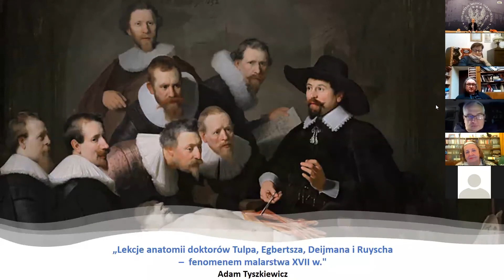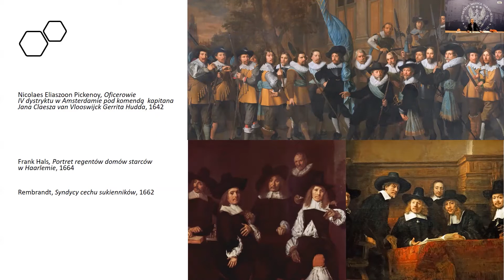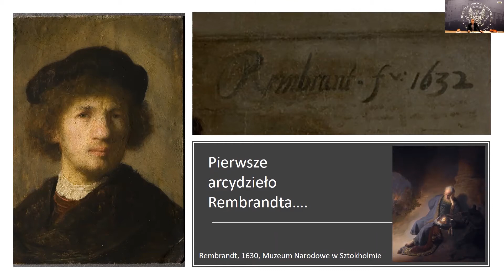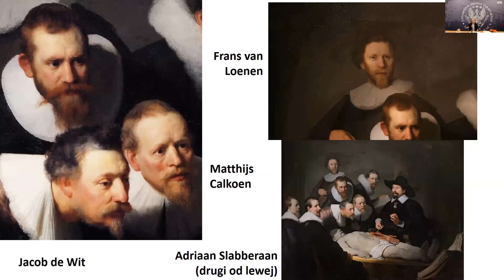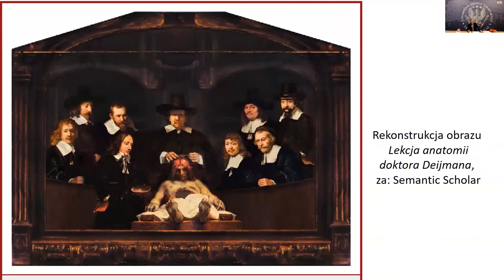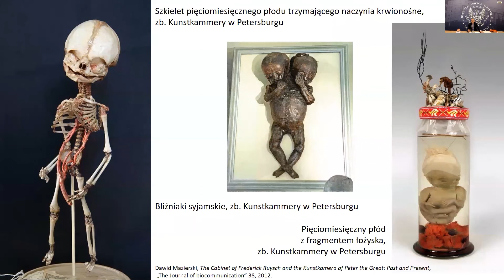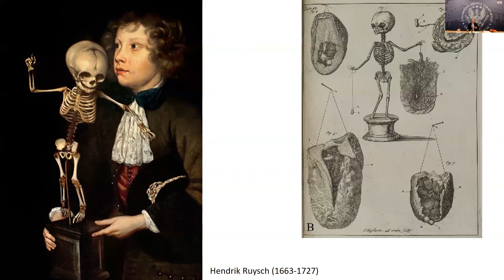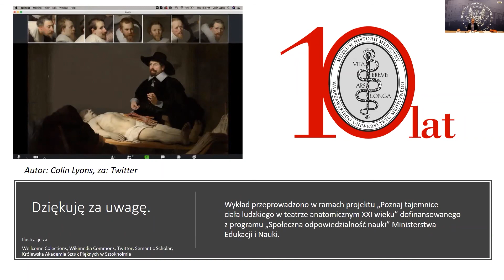Wykład dra Adama Tyszkiewicza "Lekcje anatomii doktorów Tulpa, Egbertsza, Deijmana i Ruyscha..."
Wykład "Lekcje anatomii doktorów Tulpa, Egbertsza, Deijmana i Ruyscha – fenomenem malarstwa XVII w." zrealizowano w ramach projektu "Poznaj tajemnice ciała ludzkiego w teatrze anatomicznym XXI wieku" dofinansowanego z programu "Społeczna odpowiedzialność nauki" Ministra Edukacji i Nauki.